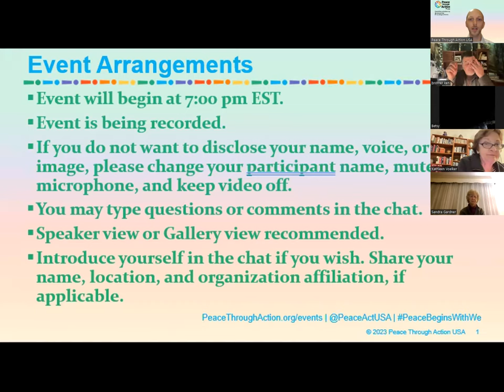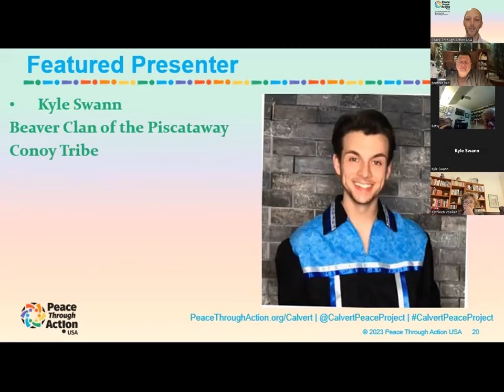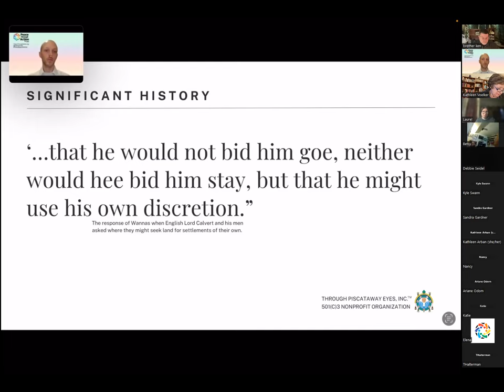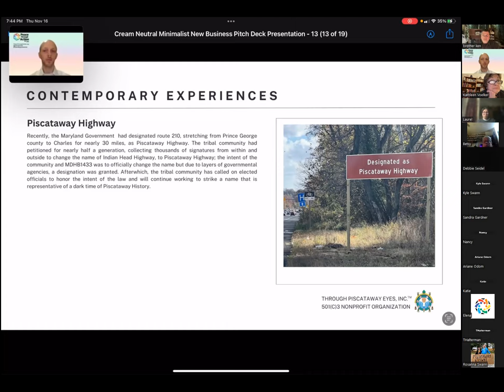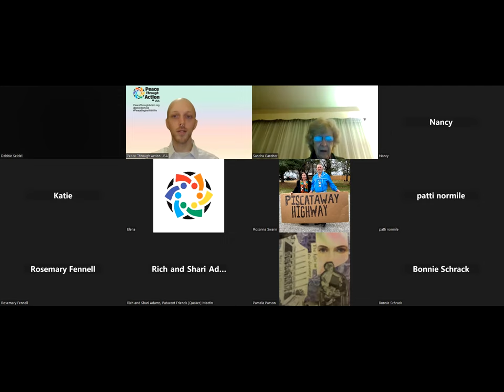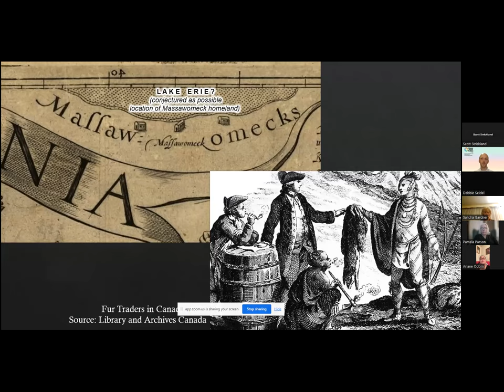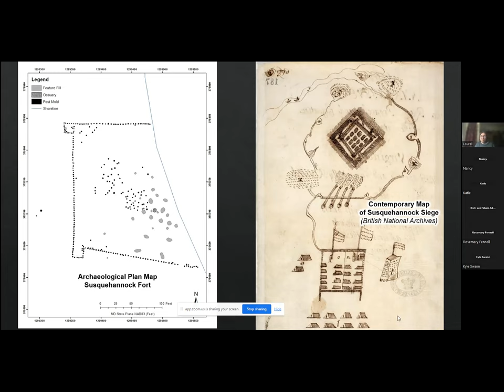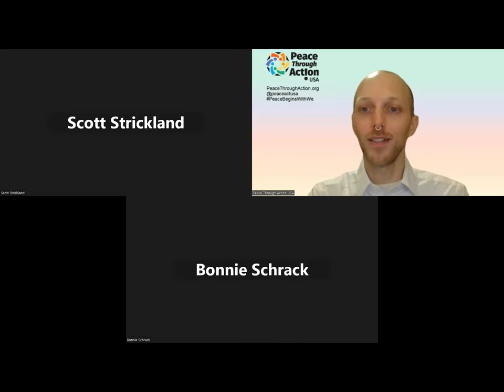A Sense of Place: Embracing Native American Peoples | November 16, 2023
A Sense of Place: Embracing Native American Peoples commemorated Native American Heritage Month with a virtual event illuminating both the historical legacies and contemporary experiences of Native American peoples. In order to contextualize our present day in the continuum of American colonial history, Kyle Swann, Beaver Clan of the Piscataway Conoy Tribe, shared information about the Piscataway Nation, who steward the land of the Chesapeake region. In this interactive community discussion, we explored ongoing efforts to advance the rights of indigenous peoples.

Peace Through Action USA activates and equips Americans to implement practical peaceful solutions to aggression and violence in their communities and our country.